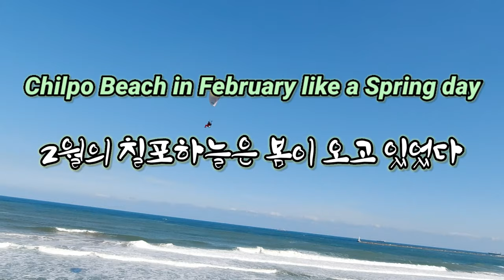Chilpo Beach in February like a Spring day 2월의 칠포하늘은 봄이 오고 있었다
Chilpo Beach in February like a Spring day

Gear :
Eclipse Moster

2월의 칠포하늘은 봄이 오고 있었다